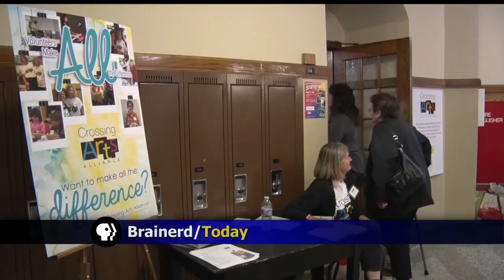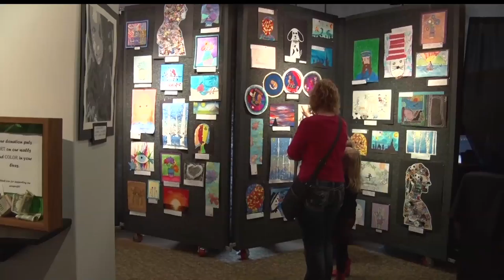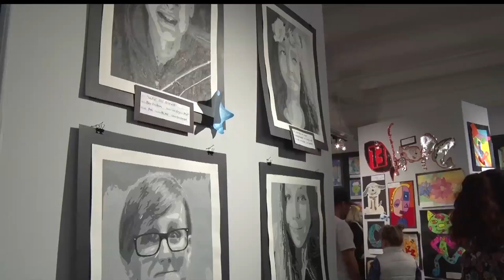In Focus: Art Exhibit Brings Out The Kid In All Of Us